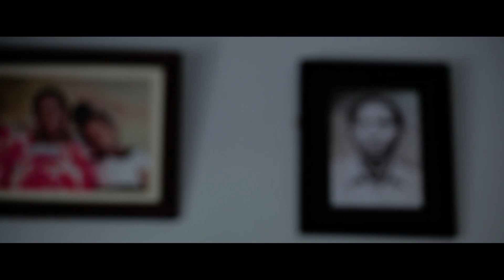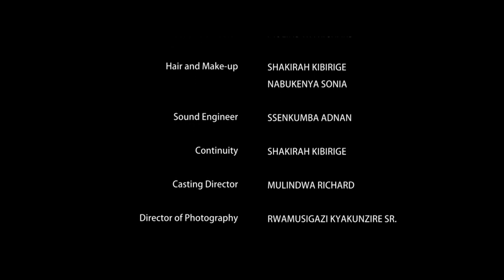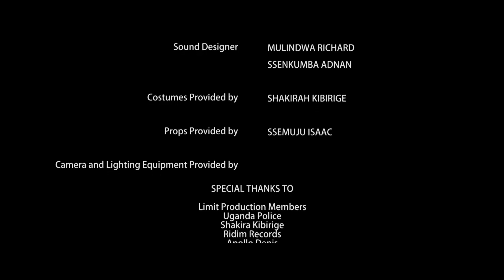94 TERROR FULL HD MOVIE JR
fter the assassination of Rwanda President, Juvenal Habyarimana, the Hutuscondemned the Tutsis and invaded their homesteads killing whoever lookedTustsi, Keza’s family was murdered in her sight but she narrowly escaped with thehelp of her mates; Shema a Hutu, Mutesi a Tutsi and the rest, together they have.